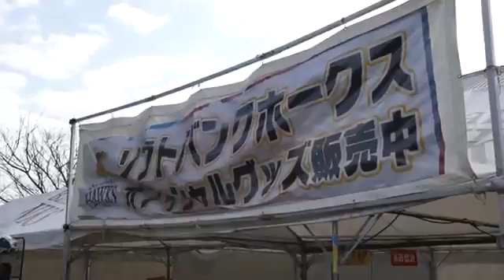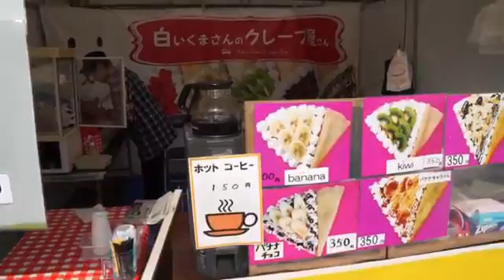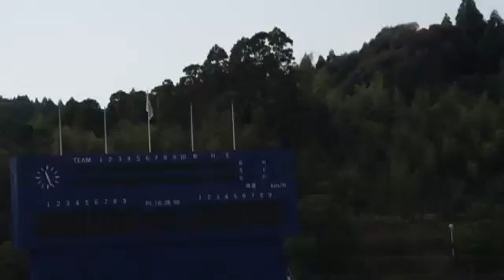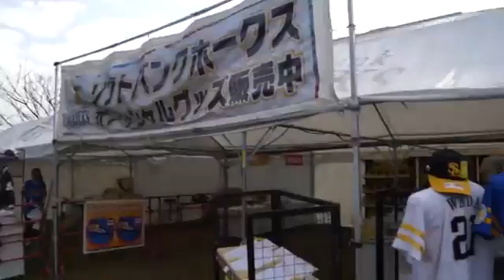福岡ソフトバンクホークス秋季キャンプ （2016-1030）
2016年11月 6日（日） 宮崎県宮崎市生目の杜 アイビースタジアムほか 福岡ソフトバンクホークス秋季キャンプ.

2016年11月13日（日） 宮崎県宮崎市生目の杜 アイビースタジアムほか 福岡ソフトバンクホークス秋季キャンプ 柳田悠岐「ギータ」ほか. 2016年11月.

2016年10月30日（日） 宮崎県宮崎市生目の杜 アイビースタジアムほか 福岡ソフトバンクホークス秋季キャンプ 柳田悠岐「ギータ」ほか.